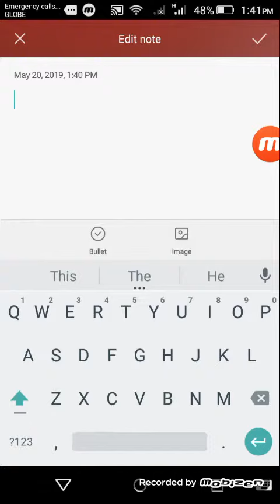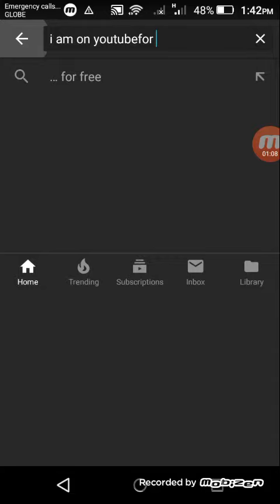10 years on YouTube!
I started my channel on YouTube on May 19, 2009. Today is May 19, 2019. I can't believe is that long!